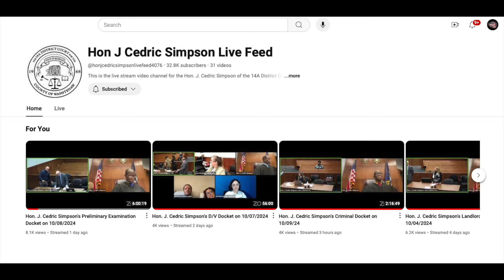Judge Cedric Simpson: An Emotional Sentencing